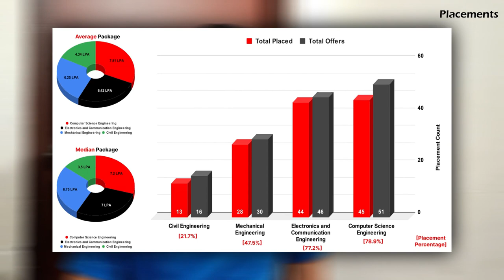CCET Chandigarh college review | admission, placement, cutoff, fee, campus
Chandigarh College of Engineering and Technology, Panjab University, Sector 14, Chandigarh college review. CCET Chandigarh college review. Can we get CCET Chandigarh with Panjab University or JAC Chandigarh or JEE Mains? How to get Admission to CCET Chandigarh with JEE Mains or management quota? Are placements good at CCET Chandigarh? What about CSE, ECE, IT, computer, electronics, electrical, mechanical, civil placements at CCET Chandigarh? Is Hostel and Mess Facility good at CCET Chandigarh? What is the Fee Structure of CCET Chandigarh? How is college life here? What about academic pressure? Fests and events like cultural and technical fests, sports meet, guest lectures, workshops, and competitions. Its 2023 NIRF Ranking is Not Available. Best college of Delhi or through JAC Chandigarh counselling. CCET Chandigarh campus tour college vlog. Admission Process, etc. Detailed College Review of CCET Chandigarh by Prabhat Ranjan. CCET Chandigarh Review.

Timestamp
00:00 Introduction & Basic Data
00:33 Placements
01:11 Admission Process
01:22 Cutoff
01:48 Fee Structure
02:32 College & Hostel Life